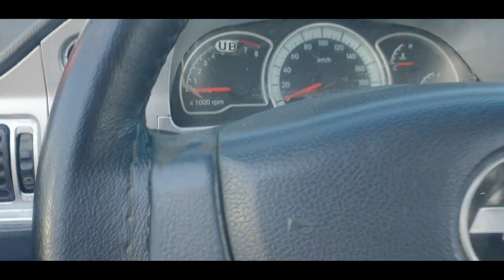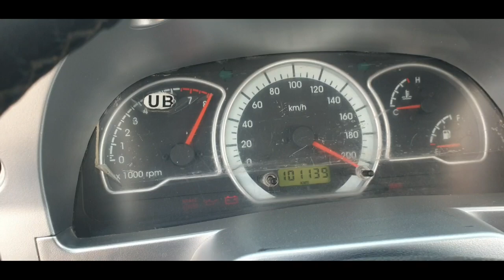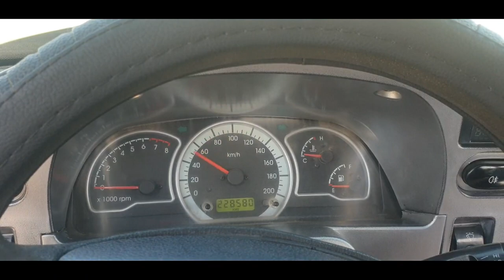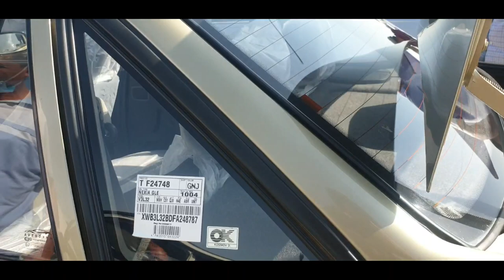Денов Мошина Бозори 20- июня 2021 йил.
..Assalomu alaykum.